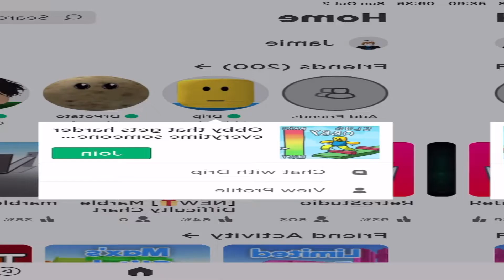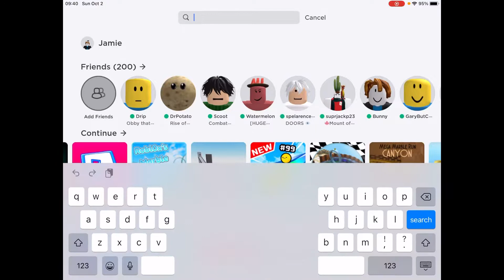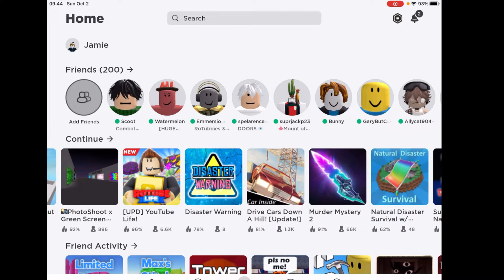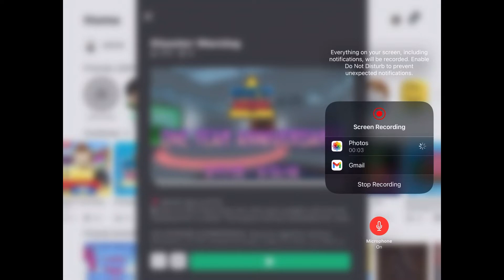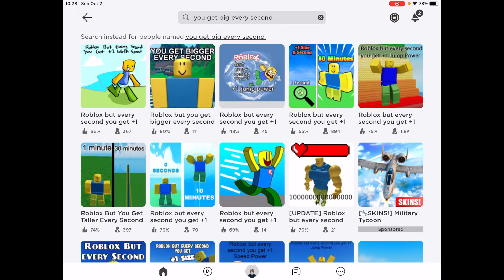Every 5 seconds, something happens!